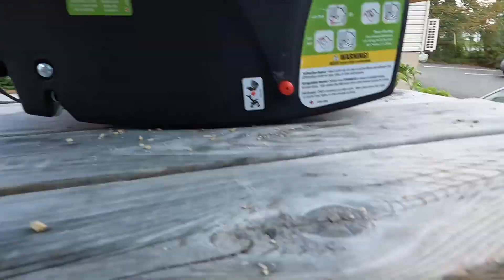Vanlife | Have I even told you yet? | I went to a Naked beach in Nova Scotia (28)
Thank you so much for the engagement, love & support!

*** Take the road less traveled on; move towards resistance***
*** Live authentically, unapologetically, uncomfortable***

Let's Work Together!! I love to hear from you!!

✘ I N S T A G R A M: @crw_creativecollection

* My go to Wear
STRAPT APPAREL: @strapt_apparel